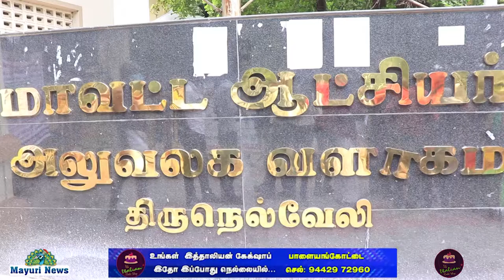நெல்லையில் புரேவி புயல் | அமைச்சர் உதயகுமார் பேட்டி | புயல் பாதிக்கும் கணக்கிடப்பட்டுள்ளது | TAMIL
நெல்லையில் அமைச்சர் உதயகுமார் பேட்டி பேரிடர் காலங்களில் சமூக வலைத்தளங்களில் பரப்பப்படும் செய்திகளை பொது மக்கள் நம்ப வேண்டாம் மாவட்ட நிர்வாகம் மற்றும் தமிழக அரசால் வெளியிடும் தகவல்களை மட்டுமே உறுதியானது புயல் வடக்கு மற்றும் வடமேற்கு திசையில் நகர்ந்து வருகிறது பாம்பனில் இருந்து 40 கிலோ மீட்டர் தொலைவில் உள்ளது என கணக்கிடப்பட்டுள்ளது நாளை தென் தமிழகத்தில் ஒரு சில இடங்களில் கனமழை பெய்ய வாய்ப்புள்ளது புயல் பாதிக்கும் என கணக்கிடப்பட்டுள்ளது மாவட்டங்களில் அமைக்கப்பட்டுள்ள 424 நிவாரண மையங்களில் 2 லட்சம் பேர் வரை தங்கவைக்க ஏற்பாடு செய்யப்பட்டுள்ளது தேசிய பேரிடர் 14 குழுக்கள் தமிழகத்தின் தென் மாவட்டங்களில் இருக்கும் இடங்களுக்கு அனுப்பப்பட்டு உள்ளது தமிழகத்தில் முதல் வேட்பாளர்களாக பயிற்சி பெற்றவர்கள் 43 ஆயிரத்து 409 நபர்கள் உள்ளனர் புயல் பாதிக்கக் கூடியதாக கணக்கிடப்பட்ட மாவட்டத்தை சேர்ந்த மக்கள் வெளியில் வருவதை தவிர்க்க வேண்டும் நிவாரண மையங்களிலும் கோரணா முன்னெச்சரிக்கை நடவடிக்கைகள் எடுக்கப்பட்டுள்ளது நீர்நிலைகளை மக்கள் சென்று பார்ப்பதை தடுக்க மாவட்ட நிர்வாகம் தொடர்ந்து கண்காணித்து வருகிறது உழவியல் நோக்கி 11 கிலோ மீட்டர் வேகத்தில் நகர்ந்து வருகிறது உள்ளிட்ட தென் மாவட்டங்களில் 490 முகாம்களில் 2 லட்சம் பேர் பாதுகாப்பாக தங்குவதற்கு ஏற்பாடு செய்யப்பட்டுள்ளது என தெரிவித்தார்